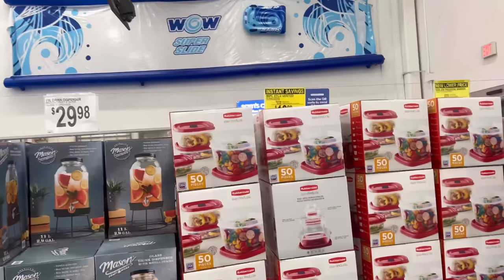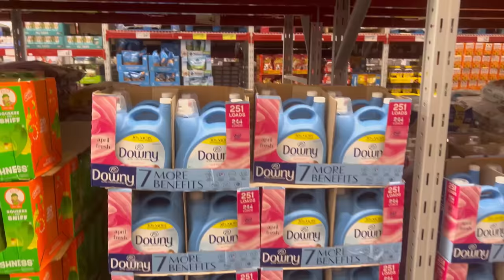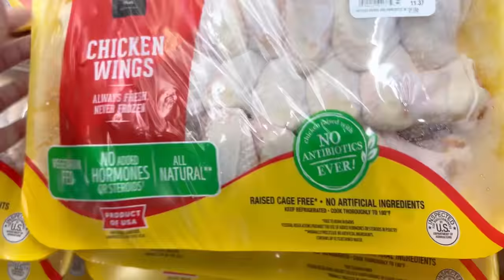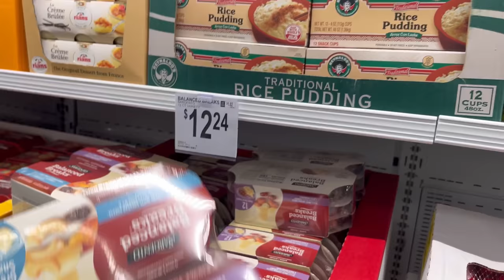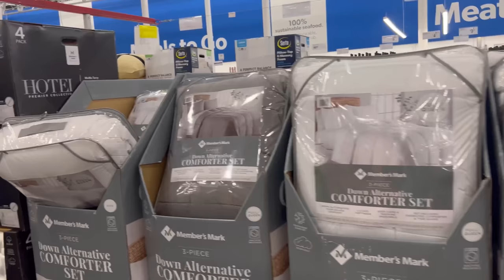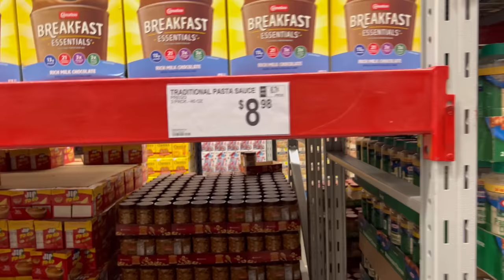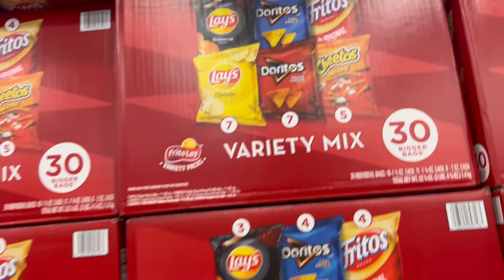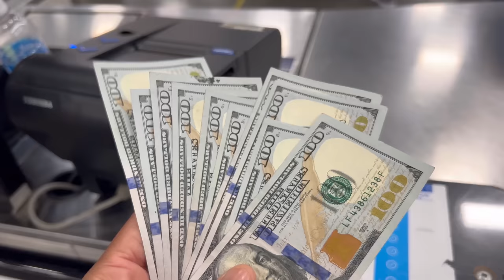SHOP WITH PEACH 🍑 AT SAM’S CLUB 🛍🛒🛍 I JUST WON $10,000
I WENT FROM FOODSTAMPS 😩😩😩 TO 6 FIGURES 🤑🤑🤑 SHOP TO LEARN HOW 🤔🤔🤔